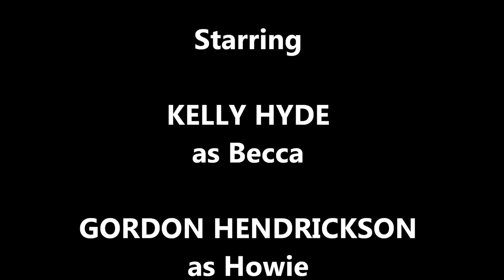ReAct Theatre's Rabbit Hole: Act 1, Scene 4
Another scene from Act 1 of ReAct Theatre's 2009 Seattle Premiere production of the Pulitzer Prize-winning play Rabbit Hole by David Lindsay-Abaire. Becca and Howie had the perfect American life, until in an instant, their young son chased after their dog onto the street and was accidentally killed by a passing car. An affecting and beautiful play about the aftermath of one of the greatest losses any family can face. Directed by David Hsieh, our production stars Kelly Hyde as Becca, Gordon Hendrickson as Howie, Ellen Dessler as Izzy, Walayn Sharples as Nat, and Alex Adisorn as Jason. This Seattle Premiere was presented at Richard Hugo House. For additional credits and more information about our production,

Rated PG-13: Language
ReAct Theatre: All kinds of theatre for all kinds of people. Championing diversity, equity and inclusion on stage for nearly three decades.